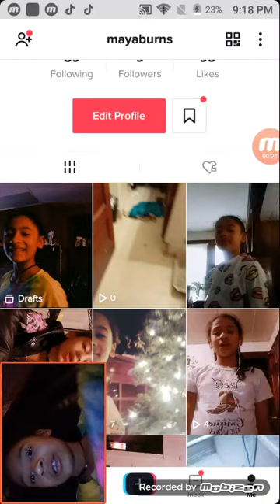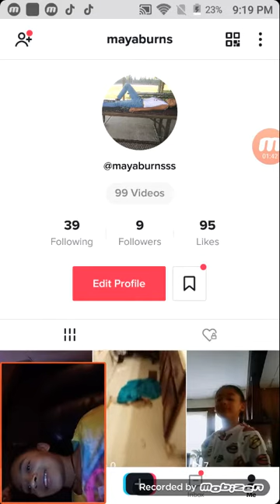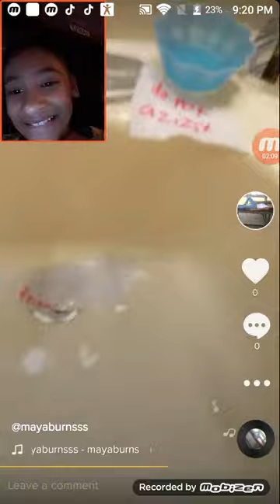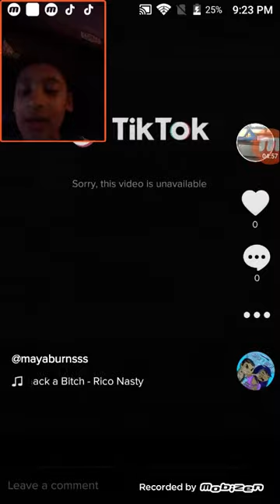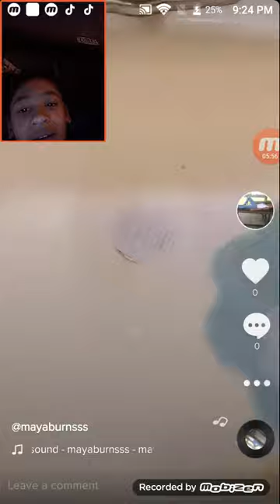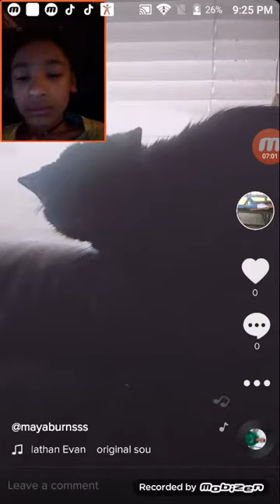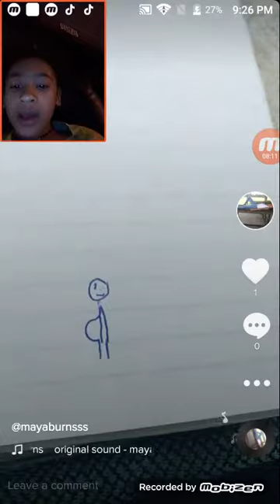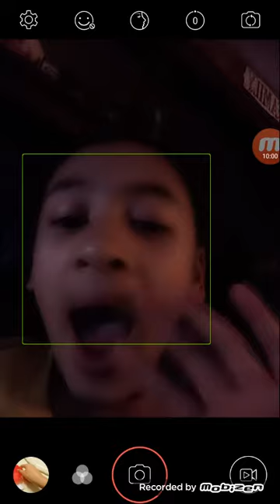Lower action to my Tik Tok again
Lexi Boling